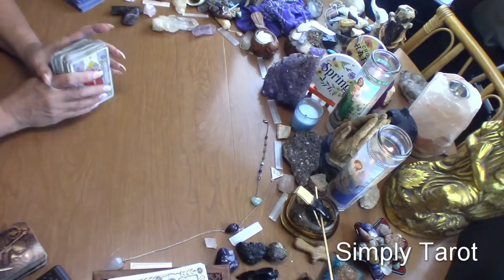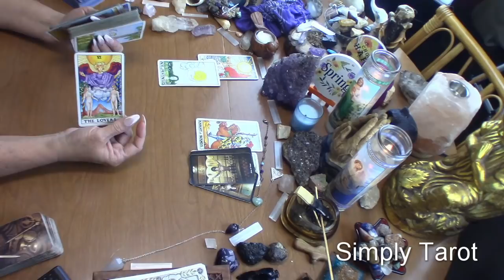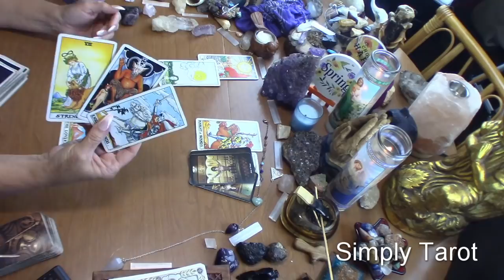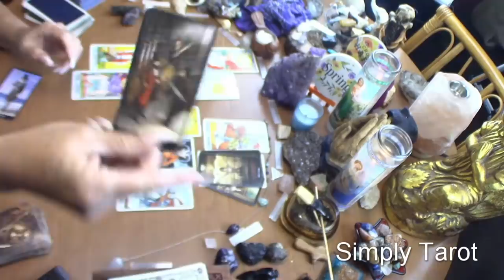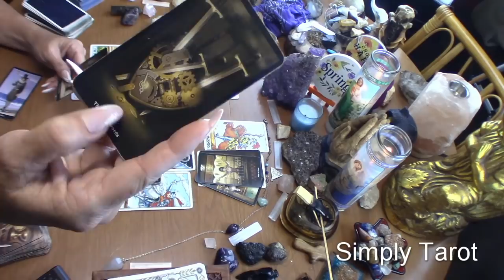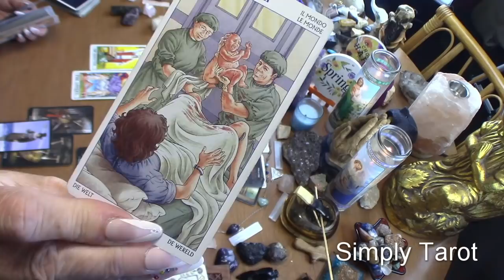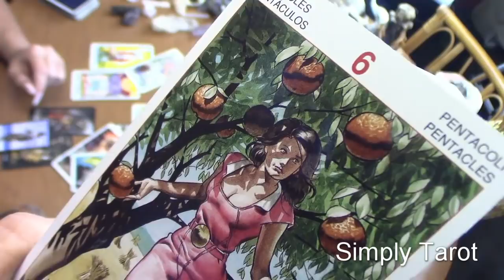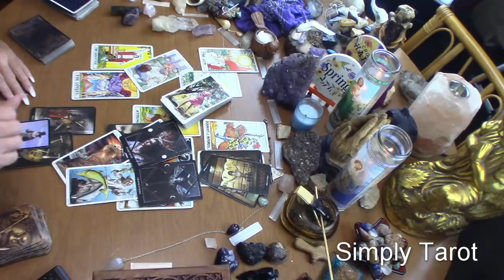Aquarius look out! This will take you by surprise! Troublemaker! Deeply rooted issues!